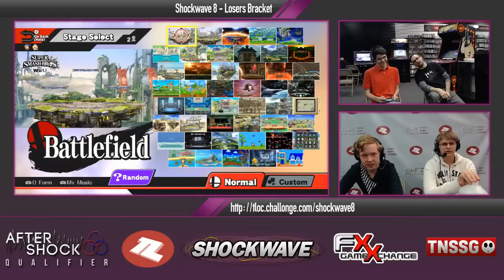Shockwave 8 - Infinity (Diddy) vs Insh (Rosalina) - Losers Bracket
Shockwave 8
FX Game Exchange DFW - Plano, Tx
11/21/2014